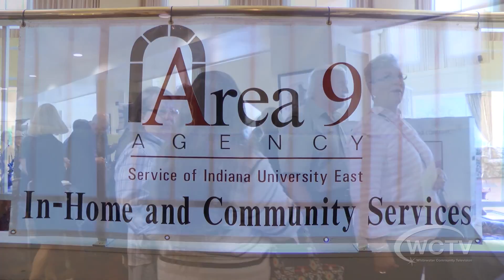The Leland Legacy, A Good Community Partner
Thanks to ownership and staff of The Leland Legacy keeping this facility open for various community organizations to use and enjoy!  A special tip of the cap to Director of Marketing, Amanda Marquis for her support of local events.